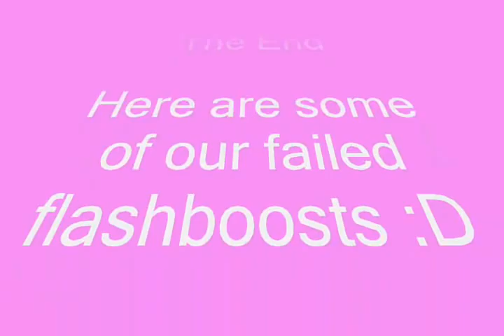Flashboost movie By: Amishh & BeEp^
Here is our first flashboost video! You may have seen me in a server, because i use also the name :bhopping is not a crime. Hope you enjoy our video, learn, rate and comment!